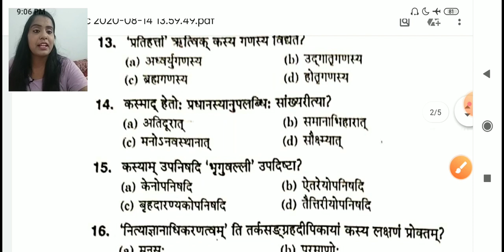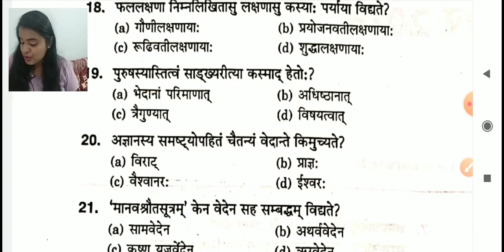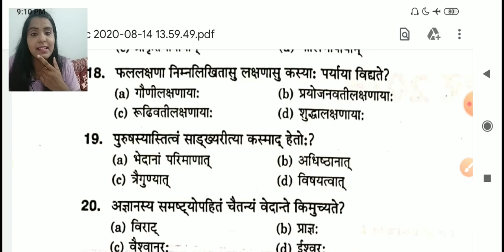UGC net exam sanskrit paper solution, संस्कृत नेट 2018 हल प्रश्न पत्र पार्ट-1,ugc प्रथम श्रृंखला